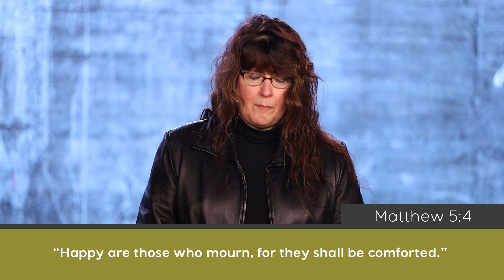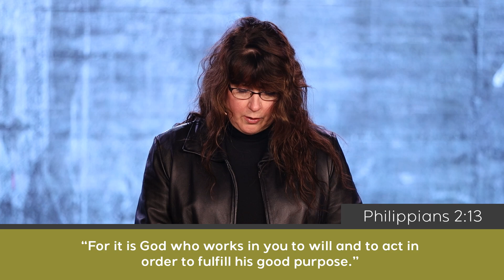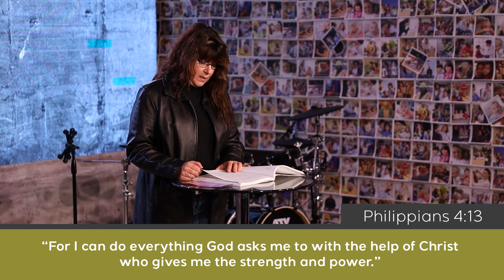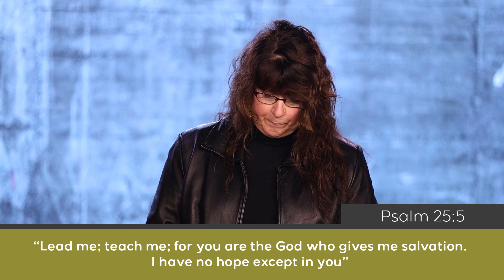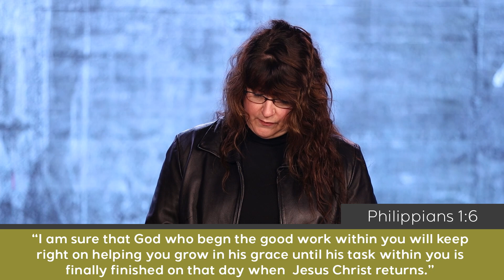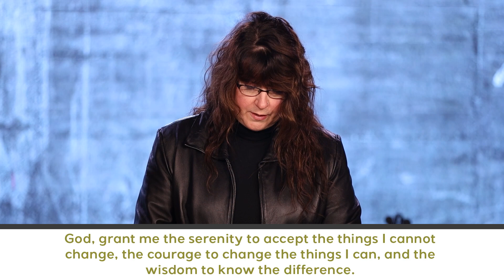Lesson 3 - Hope - 2/2/21